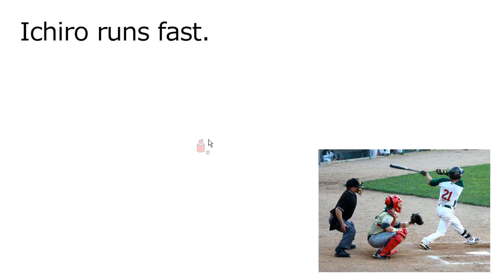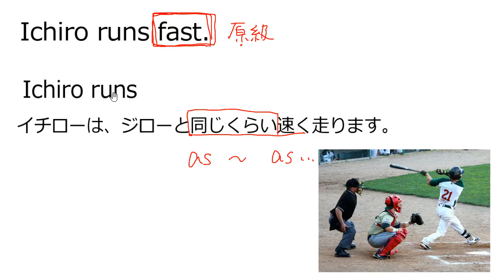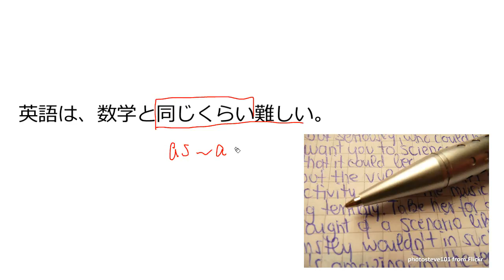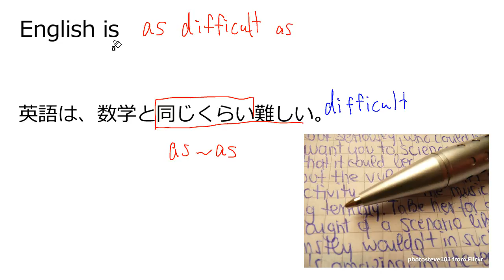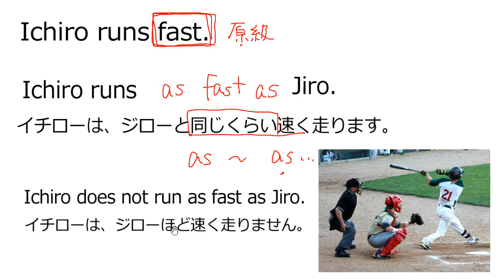原級：as ～ as …（…と同じくらい～）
00:00　比較級・最上級（復習）
00:55　as ～ as …
03:31　as ～ as …を使った例
05:05　as ～ as …を使った否定文①
07:58　as ～ as …を使った否定文②